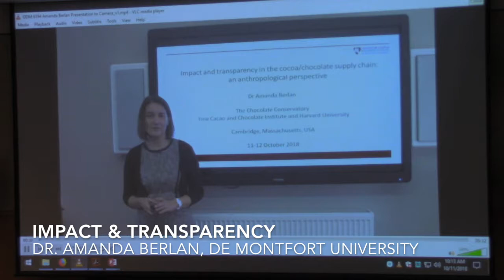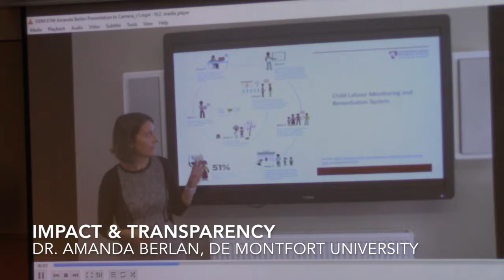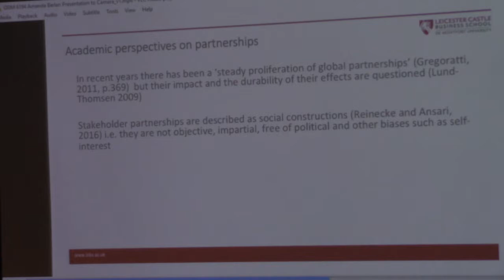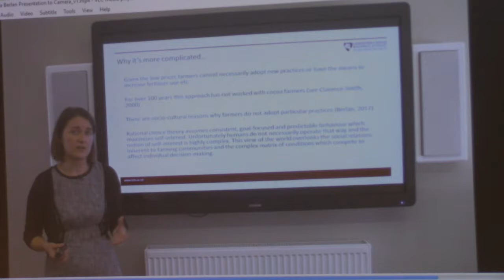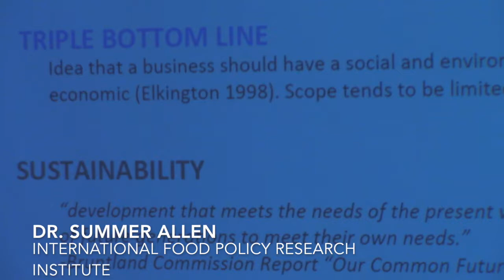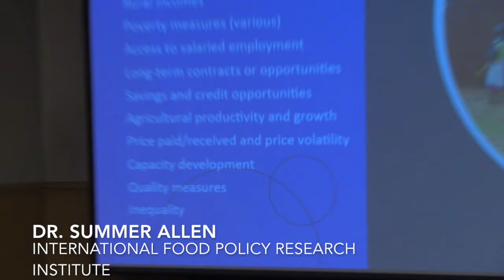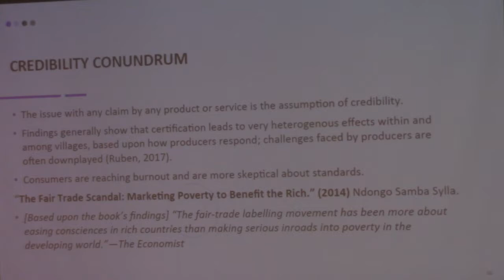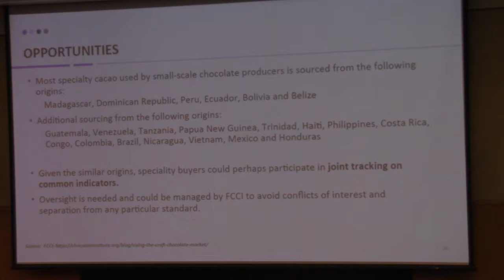Chocolate Conservatory 2018 - 2 Expert lecture impact & transparency